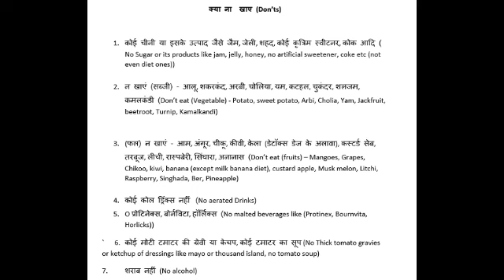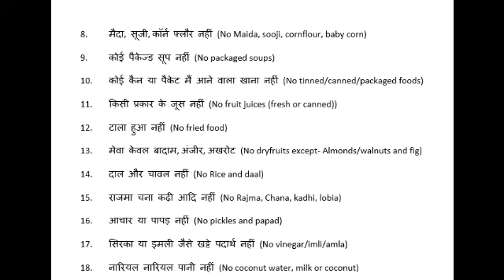How to lose weight fast after Pregnancy India (9 kgs in 2 months) with sample diet plan!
I hope the video helped you know how i lost my pregnancy weight and the tips help you in your post pregnancy weight loss journey!

As promised Diet plan for week 1

Morning - soaked almonds 6-8, 1 fig( anjeer), 2 walnuts
Breakfast - 1 wheat bran stuffed paratha (stuffing- gobi,carrot, onion etc)-no potato
Post breakfast : 1 glass milk and fruit(refer to the do's and don't list in the video for details of fruits allowed)
Lunch : 1 wheat bran roti + vegetables (refer list in video) + salad +1 katori curd
Evening snack - 1 cup tea/coffee with 4 digestive biscuits, 1 katori boiled sprouts (ankoorit moong)
Dinner same as lunch
1 glass milk before sleep. 1 piece jaggery (gud) after lunch and dinner, 2 days dinner before 7(details in the video)

Links to products mentioned in the video

1. Wheat bran

2. Soya granules

3. Soya katori

indianmom # indianvlogs